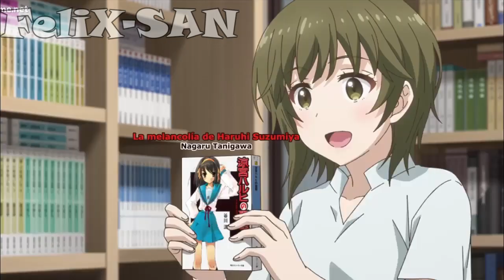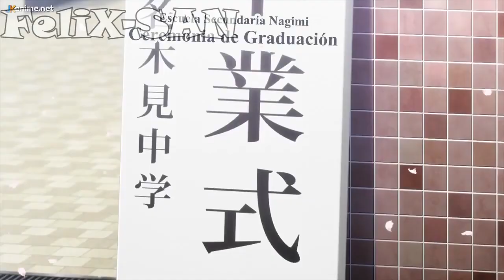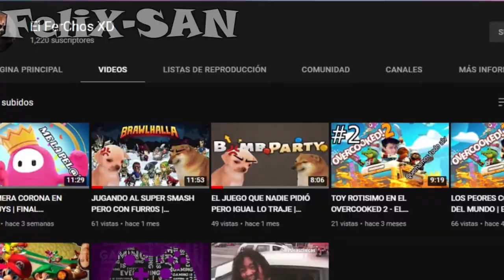💕 SU EX SE CONVIERTE EN SU HERMANA | Mamahaha no Tsurego| RESUMEN en 10 MINUTOS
SINOPSIS: La historia se centra en Mizuto y Yume, una ex pareja que disfrutó de una relación en la escuela secundaria, pero que acabaron cansándose el uno del otro usando su graduación como una oportunidad para romper. Pero el día antes de ingresar a la escuela secundaria, los dos se reencuentran de la manera más improbable: con sus padres anunciando un matrimonio, con Mizuto y Yume ahora convirtiéndose en hermanastros. Queriendo priorizar la relación de sus padres, los dos prometen no perder el tiempo entre ellos, estableciendo una regla en la que «el primero en excitarse» pierde.